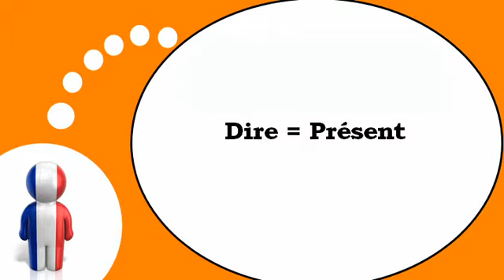Curso de francés = El verbo = decir = en el tiempo presente